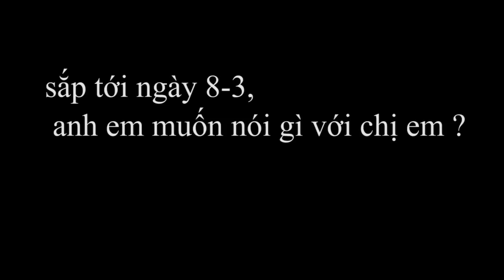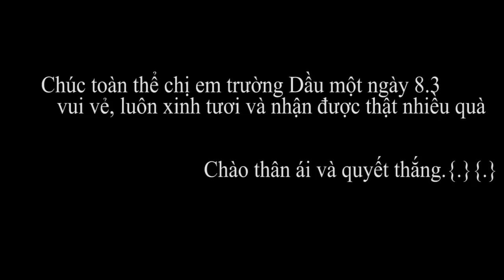From male Gubkin university students... with love:X (08.03.2012)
Chúc các chị, các bạn và các em nữ trường ĐH dầu khí Gubkin của chúng ta 1 ngày 8.3 thật hạnh phúc, vui vẻ. Và ngày nào cũng như ngày 8.3:X